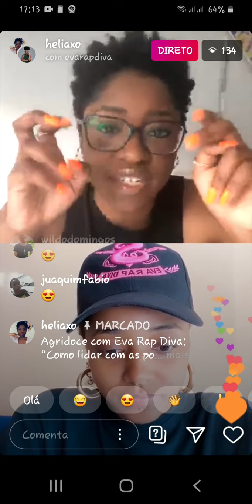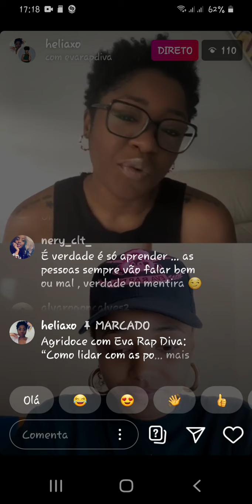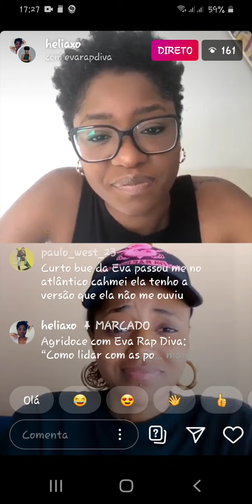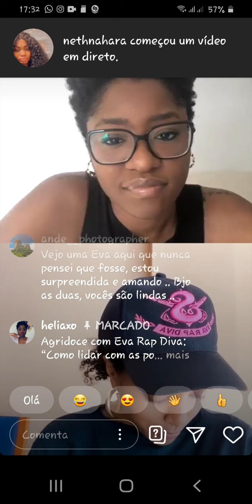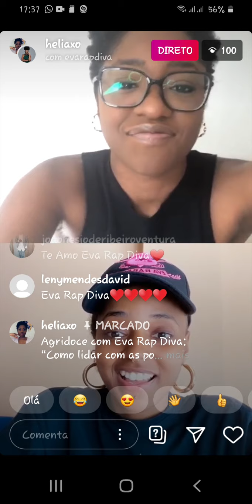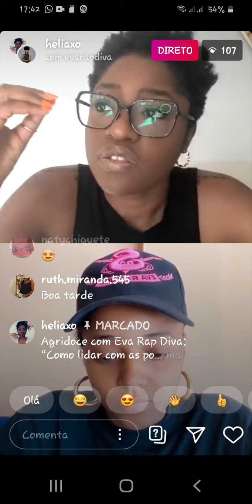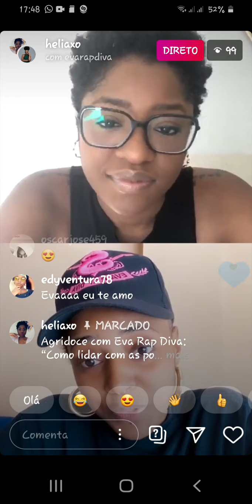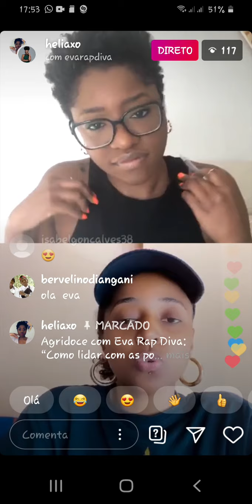Live heliaxo e Eva Rap Diva "Agridoce como lidar com as polêmicas no mundo da fama" prt1